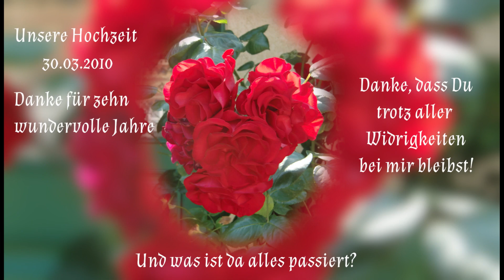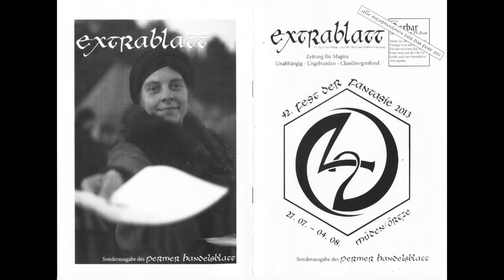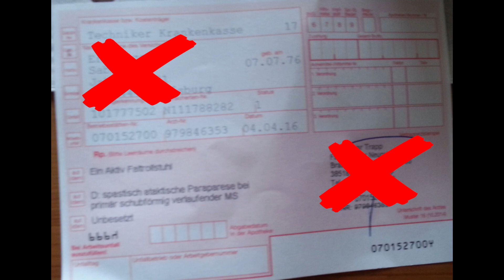Leben auf Rädern - 10 Hochzeitstag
Schon zehn Jahre vergangen? Ehrlich? Turbulente Jahre,  anstrengende Jahre, schwierige Jahre. Schöne Jahre! Und die ersten Zehn von hoffentlich noch ganz vielen. Danke!

Die Musik im Video hab ich diesmal selbst gekonnt, die Bilder - mit Ausnahme des Rollators sind ebenfalls von uns.

Facebook Sarzanij Dijada do Kalijari